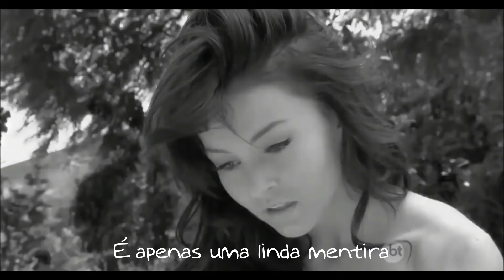❤ Nick Carter & Jennifer Paige - Beautiful Lie (Tradução/Legendado) / Teresa e Mariano ❤